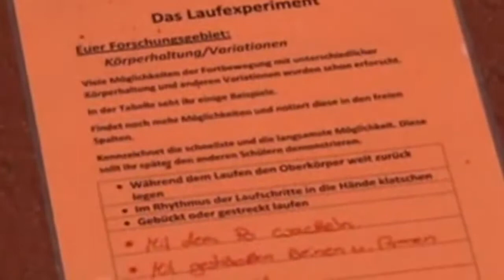Bearbeitete Arbeitskarten (2)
Als Hinführung zur Sprinttechnik eignet sich das Experimentieren mit verschiedenen Laufbewegungen als Alternative zum herkömmlichen Lauf-ABC.